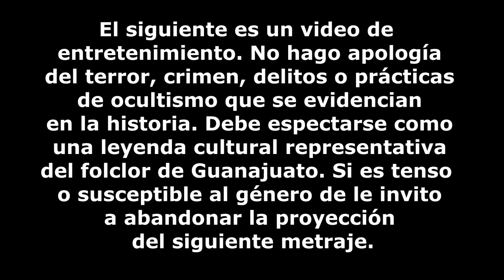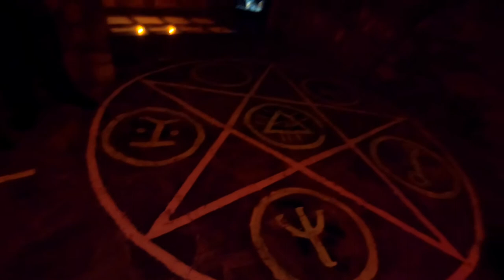😖LA CASA DE LOS LAMENTOS 😵Guanajuato, NO VEAS ESTE VIDEO